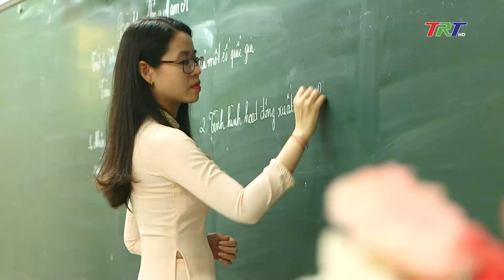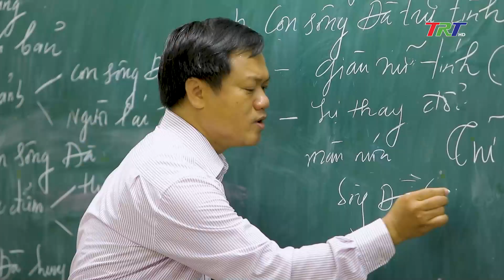Trò chuyện BUỒN VUI NGHỀ GIÁO